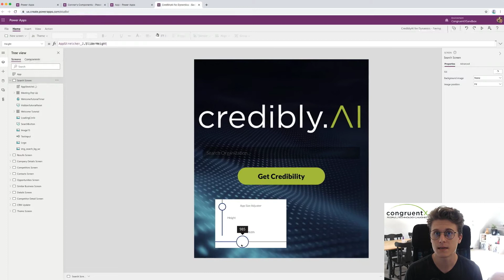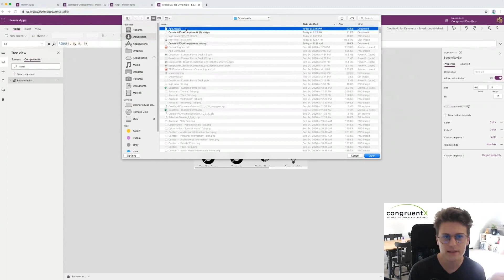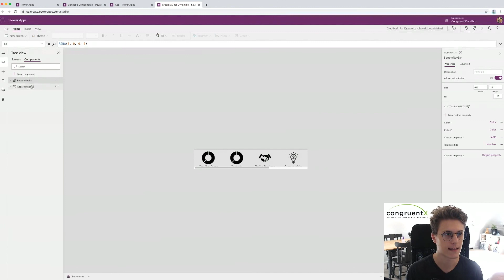Power Apps Tutorial - Adaptive Screen Resizing - IN REAL-TIME!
One of the things that always frustrated me about creating canvas apps was making sure my apps looked good on any screen size.

Out of the box, there's not a great way to see changes you make in real-time.  You have usually have to wait for your app to publish and reopen it.  That's why I made this video!

Visit CongruentX.com to see how we're challenging the way consultants work with clients.  Outcomes, not hours - clients, not projects!